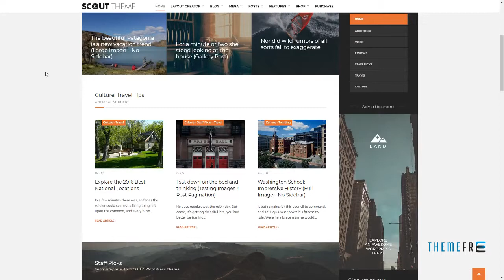Scout - Adventure / Activity Blog WordPress Theme Nanuk Sora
Compatible With WooCommerce 3.0.x, WooCommerce 2.6.x, WooCommerce 2.5, WooCommerce 2.4.x, WooCommerce 2.3.x, WooCommerce 2.2.x, WooCommerce 2.1.x, WooCommerce 2.0.x

 Columns 4+

 Layout Responsive

 Tags activity, biking, discover, guide, hiking, journal, lifestyle, modern, mosaic, nature, outdoor, sports, styling, travel, typography